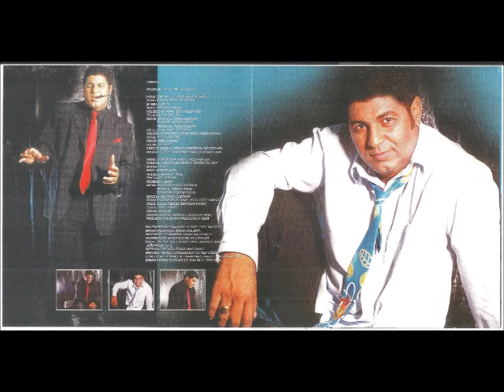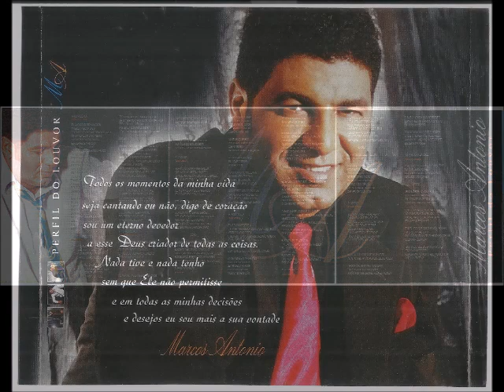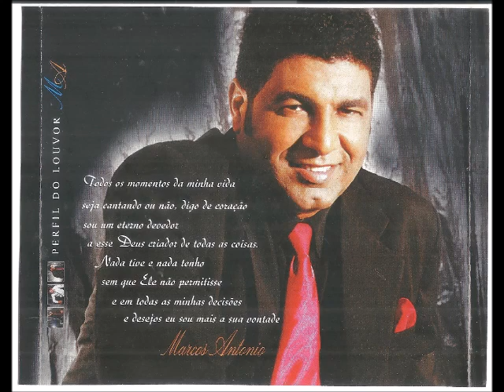Marcos Antonio 2004 Perfil do Louvor A Canção do Exílio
Cantor: Marcos Antonio

Álbum: Perfil do Louvor

Gravadora: Top Gospel

Ano: 2004

Todos os momentos da minha vida seja cantando ou não, digo de coração sou um eterno devedor a esse Deus criador de todas as coisas.
Nada tive e nada tenho sem que Ele não permitisse e em todas as minhas decisões e desejos eu sou mais a sua vontade.

Marcos Antonio

FICHA TÉCNICA

PRODUÇÃO EXECUTIVA:
Top Gospel

FAIXAS; “CANÇÃO DO EXÍLIO”,”FRENTE A FRENTE”,”NOVA DIREÇÃO”,”PERFIL DO LOUVOR”:

BATERIA:
Silas Jr

BAIXO:
Fernando Souza

VIOLÕES E GUITARRA:
Bene Maldonado

TECLADOS:
Ricardo Lira

METAIS:

SAXOFONE:
Marcos Bonfim

TRUMPETE:
Marcio André

TROMBONE:
Robson Olicar

SOLOS DE SAX:
Marcos Bonfim

VIOLINOS:
André Rego
Daniel Rego
Gisele Sampaio

VIOLAS:
Cecília Mendes

CELLOS:
Fábio Coelho

VOCAIS:
Vocalize

DIREÇÃO MUSICAL, ARRANJO E REGÊNCIA:
Ricardo Lira

PRODUZIDO POR:
Ernani Maldonado
Ricardo Lira

FAIXAS; “CONFIDÊNCIA”,”ARADO”,”FALSO PROFETA”,”O GALILEU”,”NÃO HÁ QUEM RESISTA”,”HISTÓRIA DA CRUZ”:

BATERIA:
Cidão

BAIXO:
Marcos Nato

VIOLÕES E GUITARRAS:
Melke

PERCUSSÃO:
José Leal

ACORDION:
Heron

METAIS:

SAXOFONE:
Marcos Bonfim

TRUMPETE:
Marcio André

TROMBONE:
Robson Olicar

SOLOS DE SAX:
Marcos Bonfim

VIOLINOS:
André Rego
Daniel Rego
Gisele Sampaio

VIOLAS:
Cecília Mendes
Bernardo Fantini

CELLOS:
Fábio Coelho

VOCAIS:
Vocalize

Melke

PRODUZIDO POR:
Ernani Maldonado
Melke

ENGENHEIROS DE GRAVAÇÃO:
Ulysses Lopes
Maurício
Ernani Maldonado
Sérgio Nogueira

ENGENHEIROS DE MIXAGEM:
Ernani Maldonado

MASTERIZAÇÃO:
Ernani Maldonado
Daniel Maldonado

EDIÇÃO EM PRO TOOLS:
Ulysses Lopes
Maurício Barbosa
João Paulo (Fofão)

SUPERVISÃO TÉCNICA:
Ernani Maldonado

GRAVADO E MIXADO E MASTERIZADO:
Mult Stúdio

CONCEPÇÃO DE MIXAGEM:
Ernani Maldonado
Marcos Antonio

DESING E FOTOS:
D’Carlos